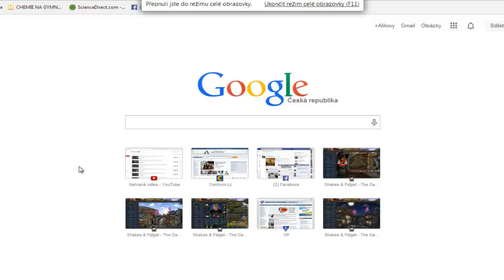Shakes & Fidget LP#82 [Sundali jsme Johnyho, video se ztratilo:/]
Čauko lidičky.. Se Šmajdou jsme natáčeli LP.. Skoro půl hoďky, ale pak nějaký fail při ukládání a smazalo se to..:- Nicméně Johnyho jsme sundali a z WC padl epik..:)